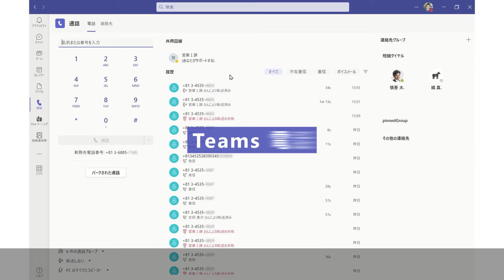【Microsoft Teams Phone】Teams 電話で実現する場所に縛られないハイブリッドワーク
Teams 電話を利用すれば、リモートワーク中にも外線電話を使って部署代表にかかってきた電話を受けることができます。ハイブリッドワークを実現するために、Teams 電話を使ってみましょう。
より詳しく知りたい方は以下のサイトをご確認ください。

【 Microsoft Teams 電話と Teams Rooms でハイブリッドな働き方を実現 】

【 Teams 電話でハイブリッドワークかんたん実現 BOOK 】